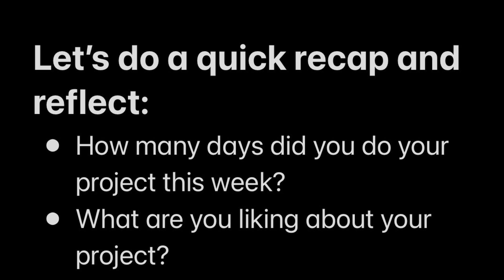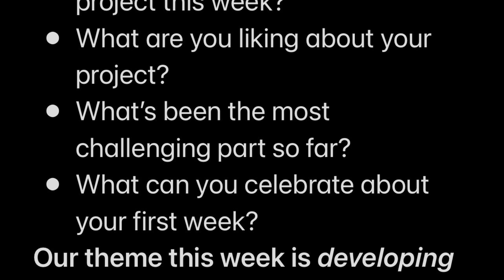Day 8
Let’s reflect😊.

Channels mentioned:
@crochetinagreement get her yarn on Etsy